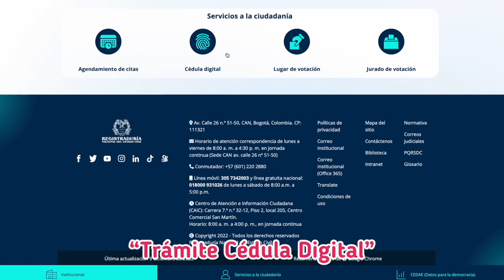🟢 Con la nueva CÉDULA DIGITAL colombiana puedes viajar a varios países de LATINOAMÉRICA 😱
La nueva cédula digital colombiana te permite viajar a varios países latinoamericanos sin pasaporte. Entérate de todo lo que tienes que saber sobre este nuevo documento.